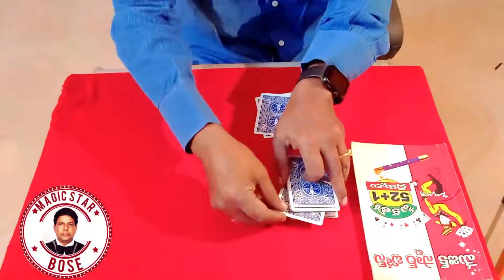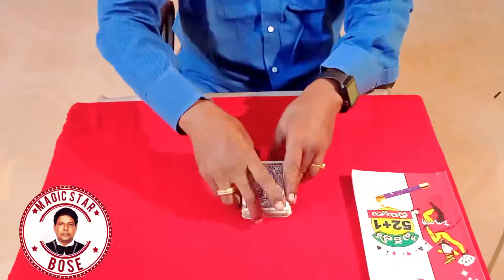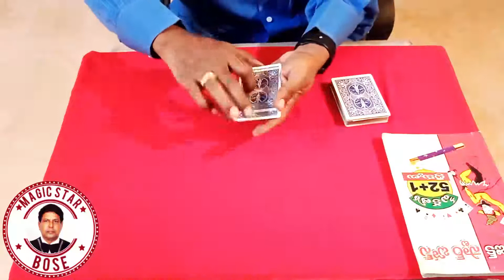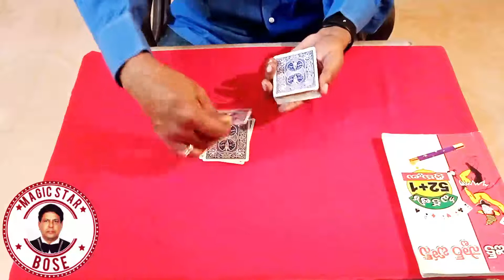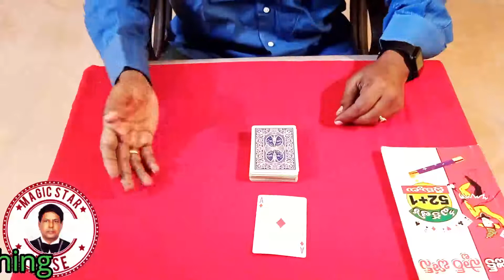Learn magic # disduised ace# tutorial 99..by U P Rayudu